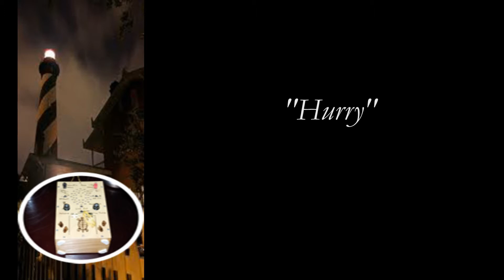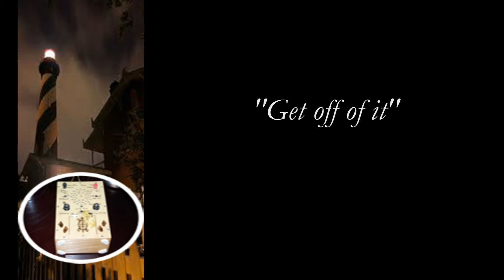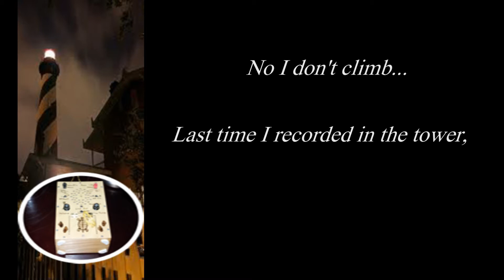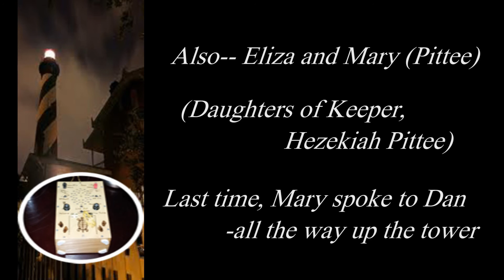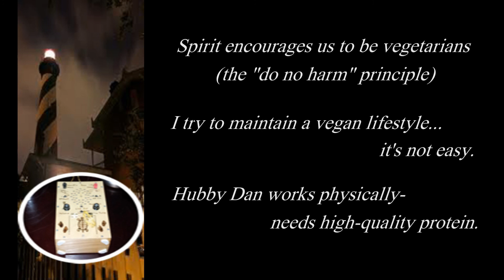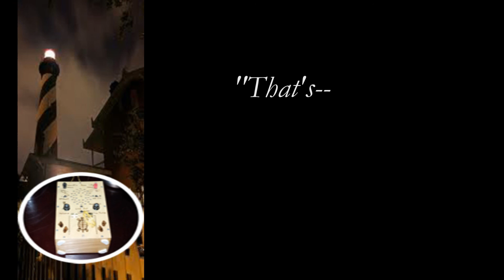St Aug Lighthouse (Clear Spirit-Speak) "Dark of the Moon" EVP, ITC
Frank's Box #132 rec.; Super-clear; Rec in the tower at night; Several personalities speak...  *Frank's Box- designed/built by Frank Sumption, father of the Spirit Box; The box is equipped with a continuous sweep function; Random broadcast noises- Spirit uses these to communicate---the Lighthouse tower is unique in that it is a substantial structure, almost acts as a shield...Takes a considerable amount of electricity to power the light, lots of EMF!! In the day- tower windows and doors open, a vortex forms...Excellent conditions for contact!!

Rec. 05/25/2013; Full Moon